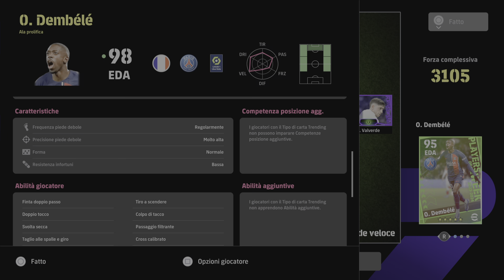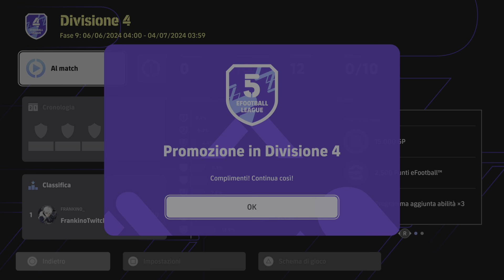La mia squadra dei sogni definitiva su EFootball 2024!! DEVASTANTE sia la primaria che secondaria!!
Finalmente posso mostrarvi la mia personale squadra dei sogni, costruita nell’arco dell’anno calcisto 2024, con lavoro di tattica e piccoli investimenti mirati!! Questo modulo è costruito sul mio modo personale di giocare, e grazie ai nuovi allenatori sono riuscito a costruirlo!!
Buona visione!